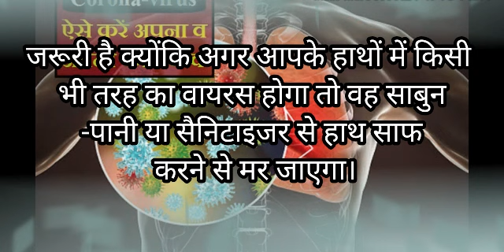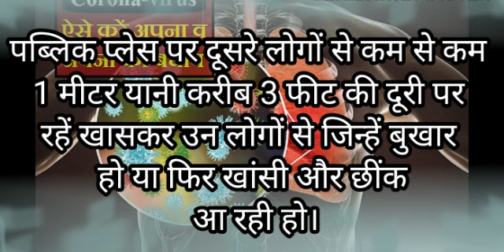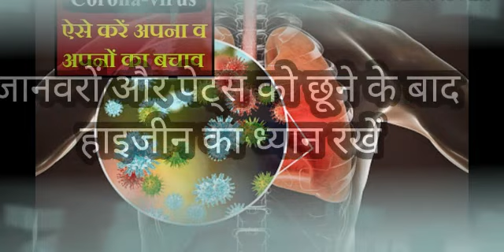कोरोना वायरस का बढ़ता ख़तरा, कैसे करें बचाव Coronavirus In Hindi: आसान भाषा में जानें कोरोना वायरस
WHO ने जारी की पब्लिक अडवाइजरीइस इमरजेंसी सिचुएशन में जब हर तरफ लोग इस इंफेक्शन की वजह से डरे हुए हैं, दहशत में हैं, उसे देखते हुए अब WHO ने एक पब्लिक अडवाइजरी जारी की है। इस अडवाइजरी यानी परामर्श में लोगों को यह बताने की कोशिश की गई है कि किस तरह कुछ बेसिक प्रिकॉशन्स लेकर इस वायरस से न सिर्फ खुद बचा जा सकता है बल्कि इसे फैलने से भी रोका जा सकता है। साथ ही कोरोना को लेकर जरूरी जानकारी भी दी जा रही है ताकि लोगों के मन में इस बीमारी को लेकर किसी तरह का भ्रम ना रहे